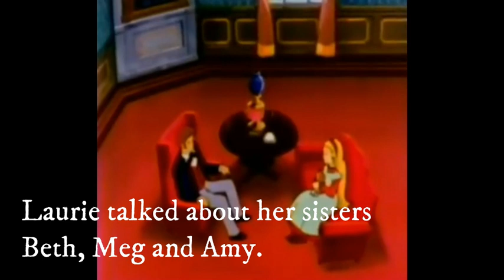The Visit to Mansion part 1 by Louis May Alcott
27th April 2020